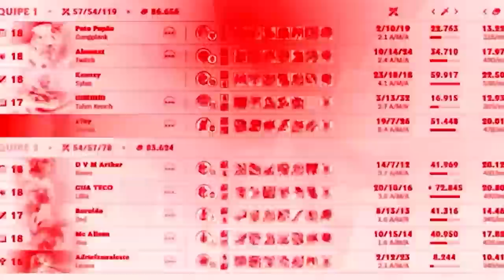GRAVES PARRUDO CONTINUA FORTE NESSA META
O FAMOSO 3 BALAS 🌹😎